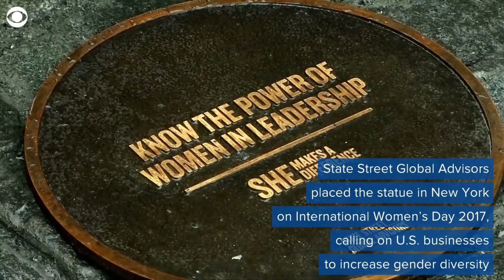"Fearless Girl" turns 1, but her fate remains undecided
Wall Street's "Fearless Girl" statue is celebrating her first birthday, but change may be in store.